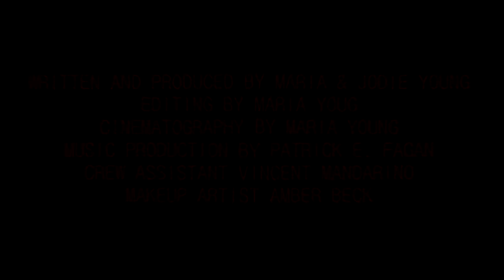THE HUNT IS ON EP 2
Episode 2 of DOMINION / VAMPIRE'S LEGACY
Written and produced by Maria and Jodie Young
Cinematography by Maria Young
Musical Production by Patrick E. Fagan